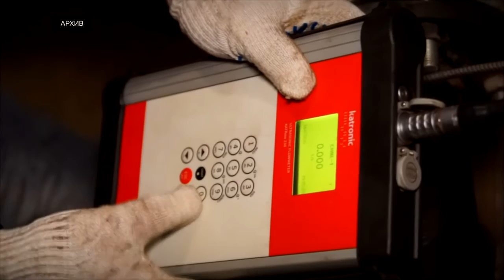Министерство энергетики и ЖКХ региона напоминает жителям о возможности установки приборов учета